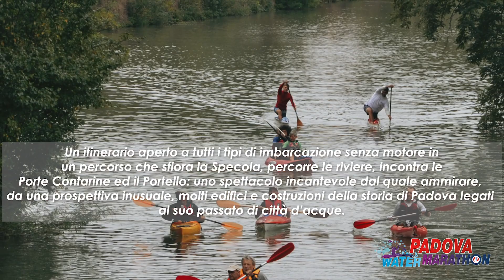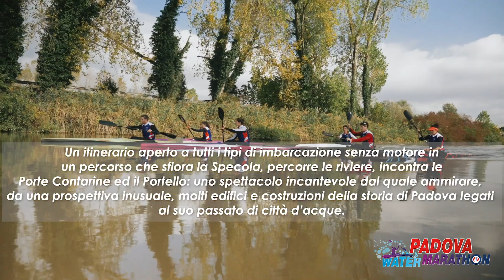Padova Water Marathon 2020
Video presentazione della Padova Water Marathon, l'evento che consentirà di percorrere e scoprire la bellezza della città di Padova da una diversa prospettiva.